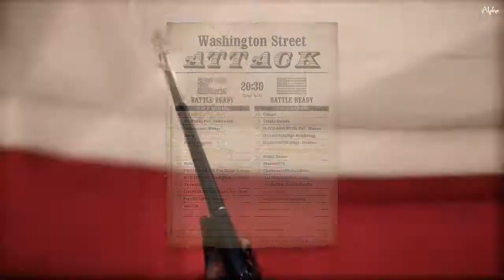War of Rights late night duel